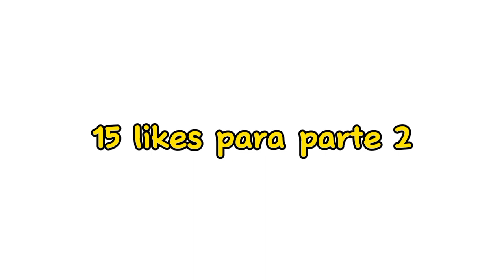historia del noob pt1